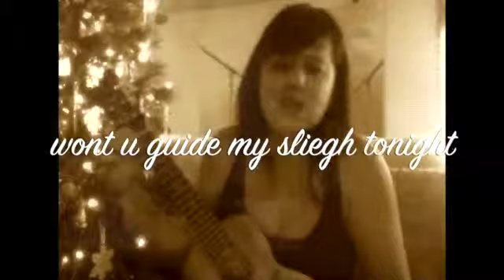EIGHTY @dj80bugg "Rudolf the Red Nose Reindeer"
Rudolf the red nosed reindeer on ukulele, as sung my 80bug. With singalong lyrics...
For my ukulele tabs I use DoctorUke.com